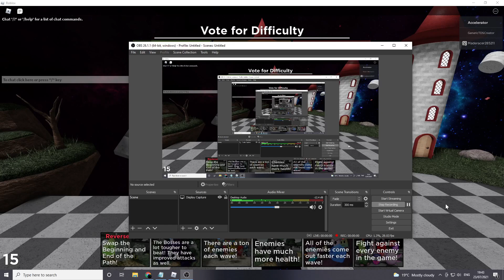Tower Heroes Shorts: what pure chaos is